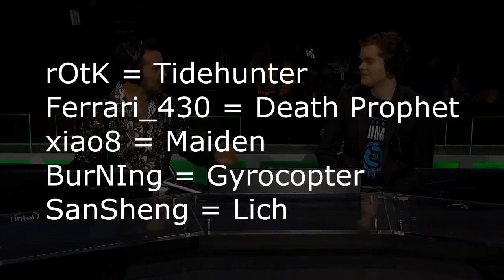TI8 FUN MATCH CHINESE LEGENDS vs OPENAI FIVE